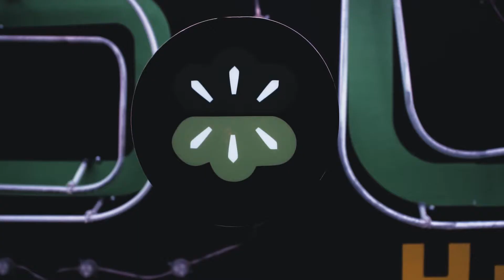昇億水電材料行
路過拍個素材
拍只有10分鐘
剪輯調色一小時